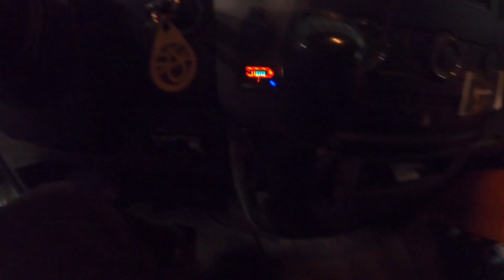Dieselfilter tauschen VW Crafter MB Sprinter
Warum wir so oft den Dieselfilter wechseln und wie einfach das tatsächlich ist zeigen wir euch in dieser Folge. mein Motto ist immer: Lieber einmal zuviel als einmal zu wenig...
LINKLISTE

Dieselfilter inkl. Nummer/Bezeichnung

UNSER CAMPINGZUBEHÖR, WERKZEUG UND VIELES WEITERE AUS DEN VIDEOs FINDET IHR HIER